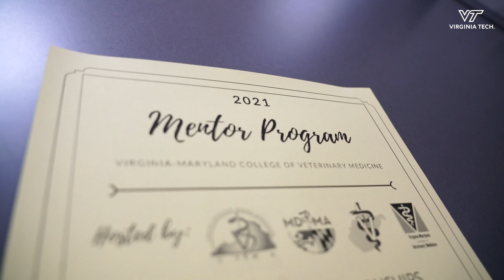Mentor day creates network of support for current veterinary medicine students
Students, alumni, and veterinarians from around Virginia came together for Mentor Day 2021 in the Virginia-Maryland College of Veterinary Medicine. Current students paired with mentors in the industry to seek advice and support in completing veterinary school, seeking job opportunities, and learning best practices.